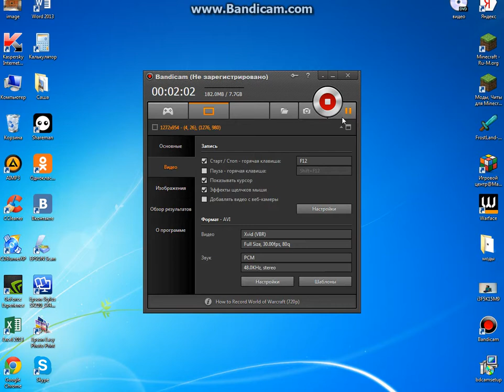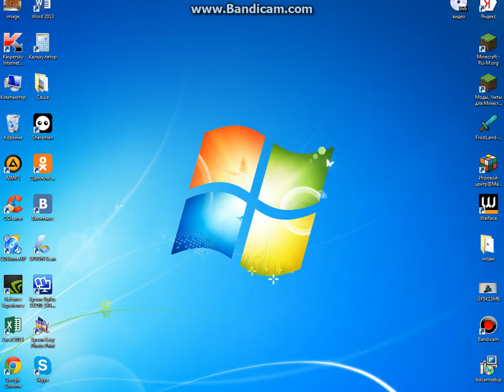выживание на сервере FrostLand #2